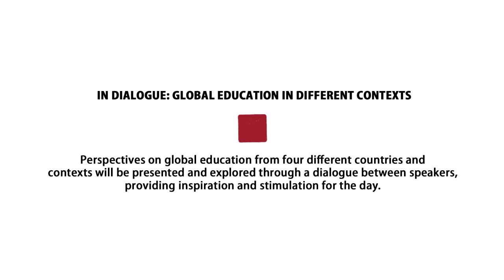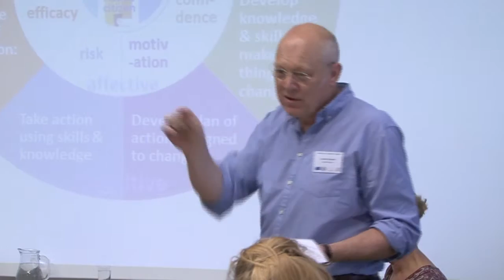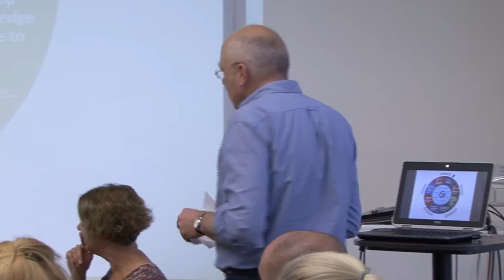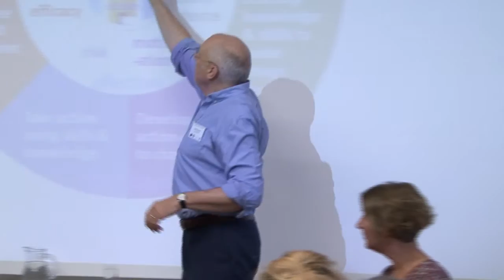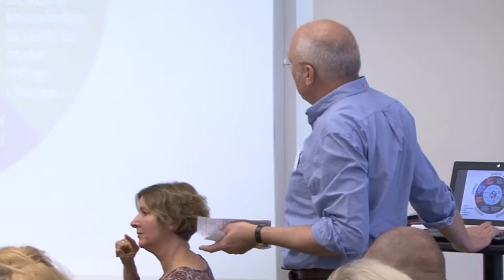In Dialogue - Andy Thornton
International conference
Teachers - Agents of Change - A strategic approach to anchoring development education in formal education systems.
21/22 October 2015, Prague

In dialogue: Global education in different contexts

Perspectives on global education from four different countries and contexts will be presented and explored through a dialogue between speakers, providing inspiration and stimulation for the day.

Andy Thornton, Citizenship Foundation, UK

Engaging young people in active citizenship, linking to wider community action and drawing on successful examples from national/international contexts through the work of the Citizenship Foundation.